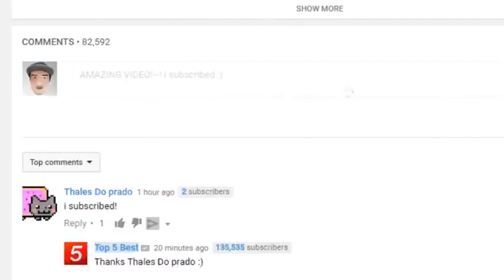MOST PEOPLE CAN'T DO THIS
Most people will find it difficult to do those 10 things.